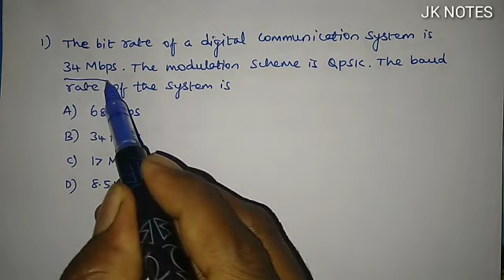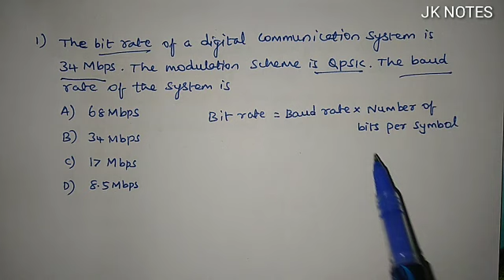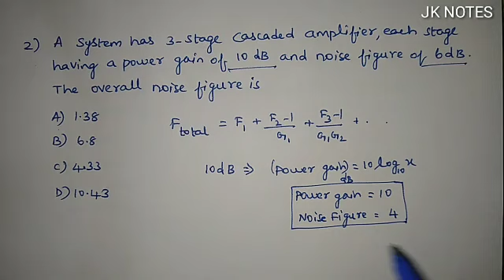TRB ECE 2012 Solutions| Communication Systems One Mark Problems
Solution for communication systems one mark problems asked in TRB polytechnic lecturers ECE question paper.